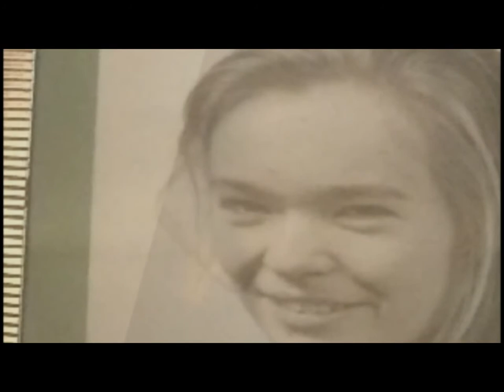ardenouden over again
MIKE SHINODA